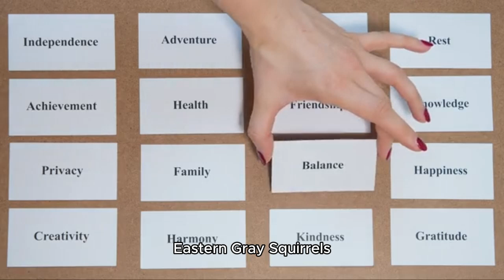Eastern Gray !!!|"Secrets of the Eastern Gray Squirrel: Nature's Agile Acrobats 🌳🐿️"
"Secrets of the Eastern Gray Squirrel: Nature's Agile Acrobats 🌳🐿️"
"Explore the lively world of the Eastern Gray Squirrel! Discover their fascinating behaviors, from foraging and storing food to their incredible agility and acrobatics. Learn about their habitats, social structures, and the important roles they play in our ecosystems. Join us in celebrating these energetic and intelligent creatures. 🐿️🍂